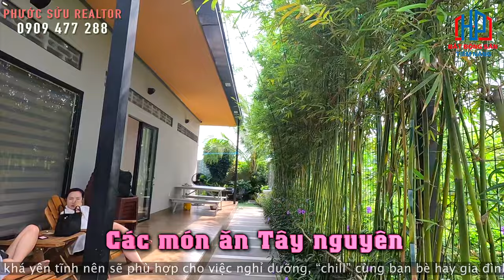Review khu du lịch Hồ Tràm Homestay cho thuê view đẹp như Resot view biển | Phước Sửu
🎬  Review Homestay Hồ Tràm view đẹp, giá rẻ cực chill | Phước Sửu

00:00 Giới Thiệu
01:09 View cánh đồng
01:30 Rừng Nguyên Sinh Phước Bữu
02:00 Xung quanh vườn Homestay
03:50 Phòng khách & Bếp
07:15 Sân Chơi Cho trẻ
08:00 View Lầu 2
08:45 Phòng Ngủ Lớn lầu 2
10:49 Giới thiệu Hải sản

Ưu điểm:
Chị chủ tốt bụng, ân cần và quan tâm đến khách
Homestay có cả thú cưng siêu đáng yêu
Đồ ăn ngon
Phòng sạch sẽ, view vườn thanh long cực chill
Địa điểm gần chợ địa phương, gần rừng bảo tồn, hải đăng, biển Hồ Cốc

Nhắc đến du lịch Hồ Tràm thì chắc hẳn ai cũng biết nơi đây sở hữu các bãi biển vô cùng tuyệt đẹp. Nhưng nếu hội mê phượt đã đi quá nhiều lần và chán nản với Vũng Tàu rồi thì cũng đừng vội bỏ qua nơi đây. Vì chỉ cần “nhích” lên trên một chút là sẽ có ngay một khu vực biển hoang sơ để khám phá. Đó chính là Hồ Tràm Vũng Tàu và cũng là “nhân vật chính” để chúng ta khám phá trong bài viết này.
Hồ Tràm Vũng Tàu ở đâu ?
Hồ Tràm Vũng Tàu là khu vực bãi biển nối giữa xã Bình Châu và thị trấn Long Hải, huyện Xuyên Mộc, Bà Rịa - Vũng Tàu. Hồ Tràm nằm cách trung tâm TPHCM chỉ 125km về hướng Đông Nam, vùng biển nơi đây còn khá hoang sơ, vẫn giữ được nét mộc mộc tự nhiên chính vì thế nên được rất nhiều người lựa chọn đến và nghỉ dưỡng.
Hồ Tràm nổi tiếng có cảnh quang thoáng đãng với trời xanh, mây trắng, biển rộng cùng những bãi cát trắng xoá. Thật sự về mặt cảnh quan tự nhiên thì Hồ Tràm có thể nói là có phần nhỉnh hơn so với cả Vũng Tàu do chưa được khai thác du lịch nhiều. Vùng biển nơi đây khá yên tĩnh nên sẽ phù hợp cho việc nghỉ dưỡng, “chill” cùng bạn bè hay gia đình, ngoài ra “sống ảo” chắc chắn là điều không thể thiếu do biển Hồ Tràm rất đẹp nha.

Di chuyển thế nào để đến biển Hồ Tràm Vũng Tàu?
Hồ Tràm Vũng Tàu nằm cách trung tâm TPHCM khoảng từ 125km, di chuyển đến đây thường khá dễ dàng. Tham khảo ngay qua một số cách di chuyển phổ biến sau đây nào!

Xe máy: Di chuyển bằng xe máy sẽ giúp ta chủ động tham quan nhiều địa điểm hơn. Bạn cứ di chuyển theo QL1A, đến Cầu Đồng Nai rồi tiếp là ngã 4 Vũng Tàu. Cứ thế quẹo vào đường QL51 và đến QL55, khi đã đến huyện Xuyên Mộc kiếm chợ Bà Tô là sẽ gặp hướng đi Hồ Tràm.
Ô tô: Nếu có ô tô thì càng tốt, giúp bạn có thời gian di chuyển nhanh hơn. Ta có thể di chuyển trên cao tốc, từ nút giao QL51 thì chạy thoát ra và ôm dọc theo tuyến đường này rồi vào QL55 đến Xuyên Mộc, quẹo ra tuyến đường ven biển Hồ Tràm là xong.
Xe khách: Với những bạn muốn tiết kiệm sức du lịch thì đi xe khách sẽ khoẻ hơn rất nhiều. Có khá nhiều tuyến xe cố định từ TPHCM đến thẳng Hồ Tràm cho ta lựa chọn, sau khi đi xe khách đến bến xe Vũng Tàu, bạn có thể thuê xe máy để tiện cho việc di chuyển tiếp cũng được.
Tàu cánh ngầm: Tàu cánh ngầm sẽ xuất phát từ bến Bạch Đằng, thời gian di chuyển chỉ mất 120 phút. Sau khi đến Vũng Tàu, bạn có thể thuê xe máy hoặc bắt Taxi để đi tiếp đến Hồ Tràm nhé.
Ghé biển Hồ Tràm Vũng Tàu thì chơi gì? Điểm đến nào hấp dẫn?
Biển Hồ Tràm
Biển Hồ Tràm sở hữu màu sắc tuyệt đẹp xanh ngọc, nước trong thấy cả đáy, trên bờ là những bãi cát trắng cùng những rừng dương xanh mát. Xung quanh có rất ít nhà cửa nên nơi đây vẫn còn giữ nguyên được nét hoang sơ, rất phù hợp cho những người thích sự yên tĩnh.

Trân trọng!